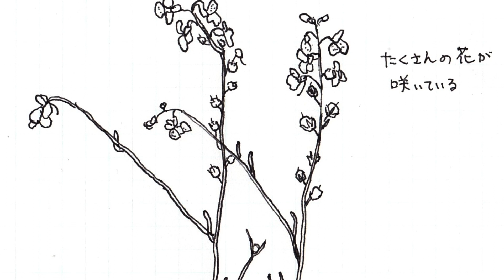マツバウンラン【90秒スケッチ】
春になると、突如にゅっと地面からたくさんの棒状の茎が伸びて、先端に紫色の小さな花がたくさん咲きます。
ランの花に似たウンランの仲間で、松の葉と似ているので、この名前がついた。

マツバウンラン（松葉海蘭）
学名：Nuttallanthus canadensis
75分